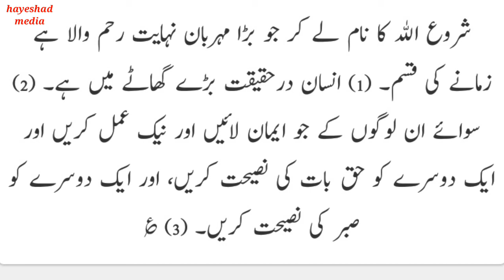urdu translation of Quran, surah al-asar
Welcome to this channel @Hayeshad_media . This video is about urdu translation of quran surah al-asar.